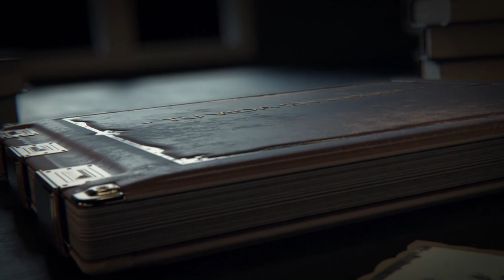PGM 'Tu Vida en 1 Hora' Entrevista a Juan Mussa Montesdeoca.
Presentado por Carmelo Suárez.
Cada miércoles una nueva entrega de este espacio.